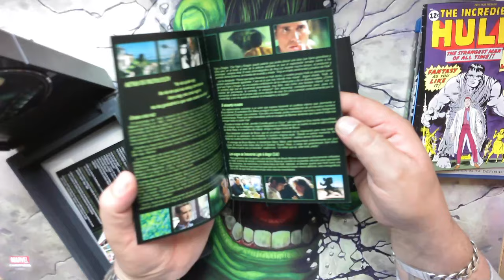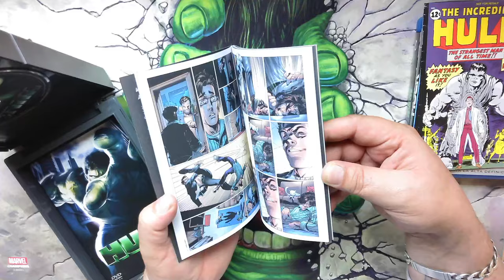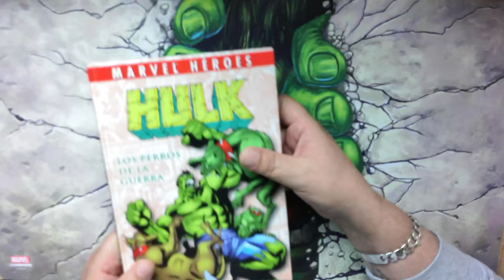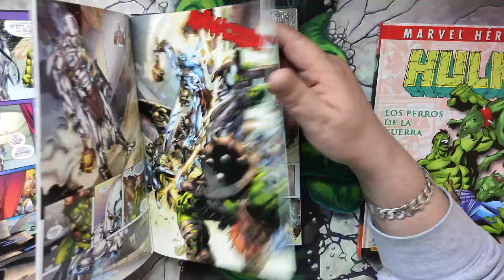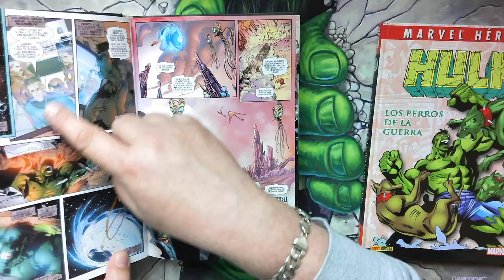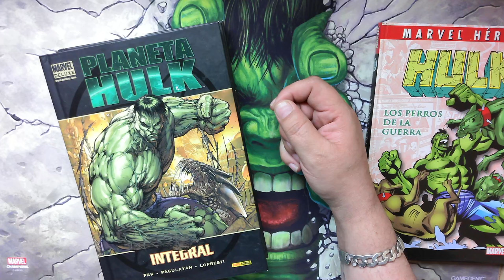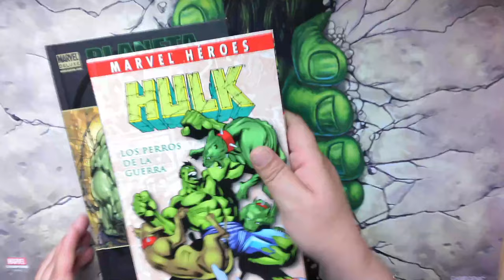Mi Coleccion De Hulk